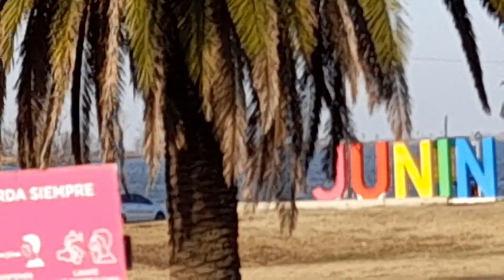Junin Bs As Demasiado Frío pero lugar muy lindo para Turismo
Estuvimos en Junin después de 34 años ,hay Un Camping muy lindo y se puede quedar ala horilla del rio con motorhome sin problema pero hoy  fue imposible quedarnos, era demasiado el viento y frío que hacía ,así que les mostramos lo que pudimos
pero el lugar se ve hermoso pata hacer Turismo